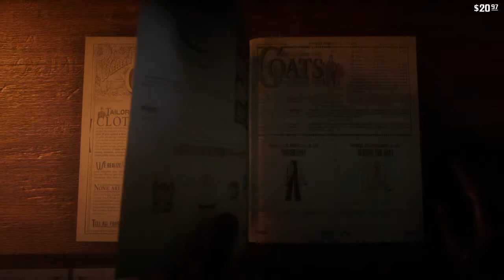Red Dead Redemption 2 Seeing My Ex Reminds Me Why Im Single